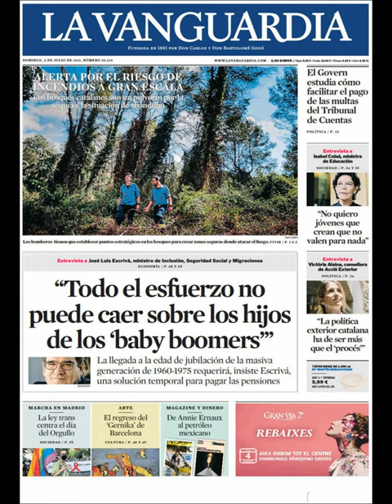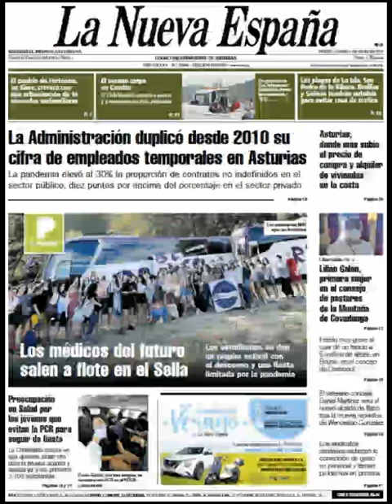Noticias Lunes 5 Julio 2021 Principales Titulares Portadas Diarios Periódicos España Spain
Principales Titulares de Noticias en Portadas Diarios Periódicos Españoles del Lunes 5 de Julio de 2021 ¿Que le Parecio este día?